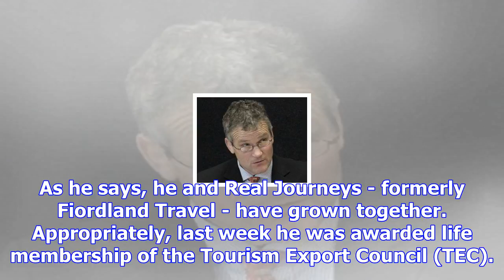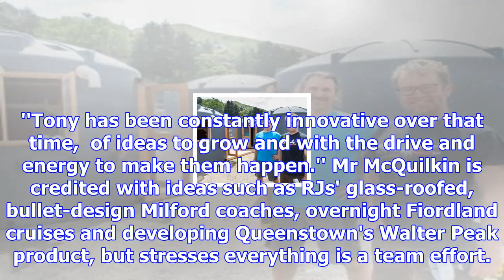Retiring tourism manager sets out on new journey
Thursday marked the retirement of not only Queenstown's longest-serving tourism manager but also one...